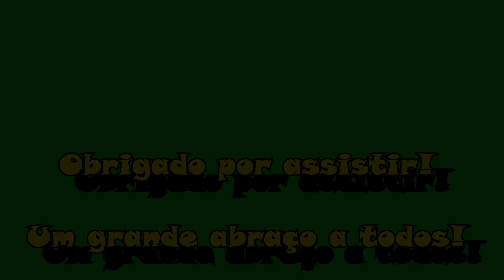Higienizando acertadamente as mãos! - P 427.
Vejamos como devemos fazer a higienização das nossas mãos diante de doenças infecciosas.
Let's see how we should clean our hands in the face of infectious diseases.